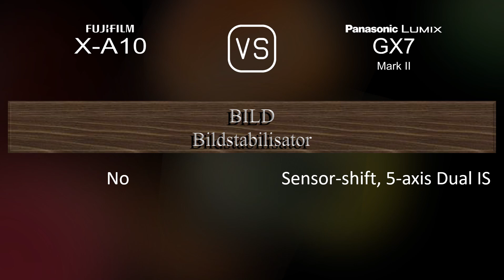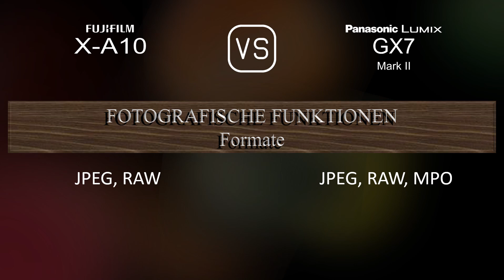Fujifilm X-A10 vs. Panasonic Lumix GX7 Mark II: Ein Vergleich der technischen Daten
Dieses Video gibt einen Überblick über die Fujifilm X-A10 und die Panasonic Lumix GX7 Mark II in einem parallelen Technikdatenvergleich (comparison of specifications). Vielen Dank fürs Zuschauen.

00:25 EINFÜHRUNG
00:33 KAMERAGEHÄUSE
00:40 BILDSENSOR
01:01 BILD
01:16 OPTIK & FOKUS
01:41 BILDSCHIRM
01:58 SUCHER
02:13 FOTOGRAFISCHE FUNKTIONEN
03:06 VIDEOGRAFISCHE FUNKTIONEN
03:20 SPEICHERUNG
03:24 KONNEKTIVITÄT
03:49 ALLGEMEINE ANGABEN
04:07 SONSTIGE FUNKTIONEN